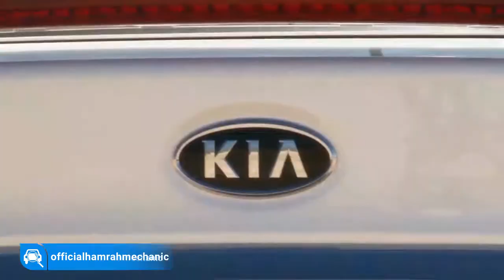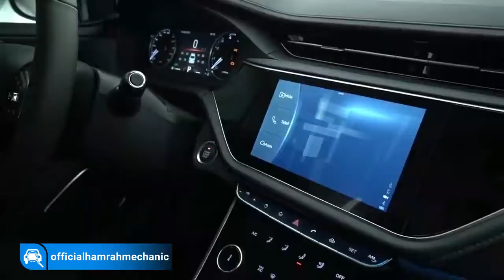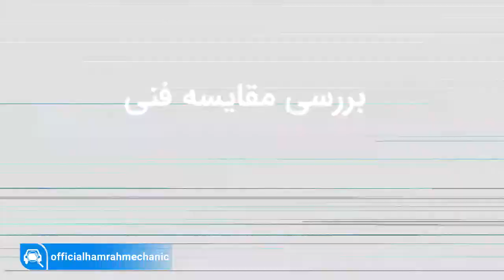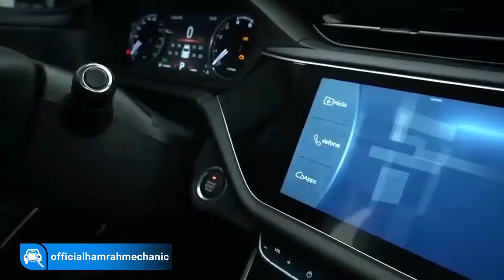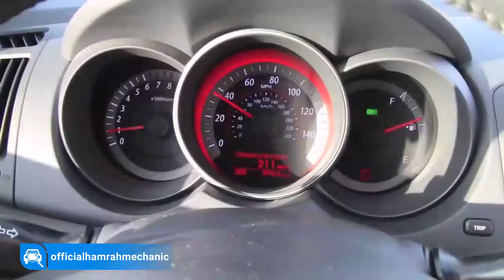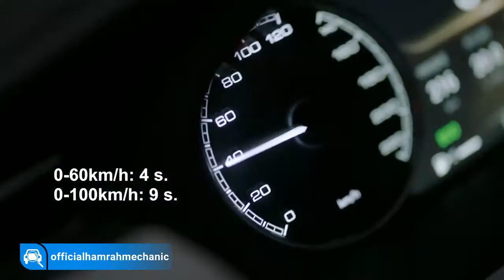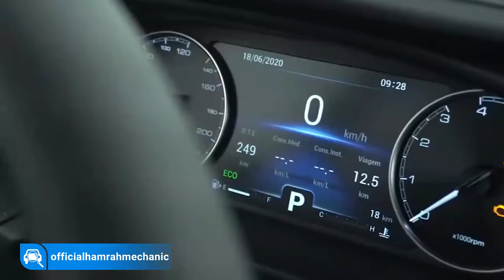مقایسه سراتو سایپایی و اریزو 6 توربو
امروز قصد داریم به بررسی دو خودرویی بپردازیم که تو موارد مختلف با هم تفاوت دارند یکی از نظر بازار بسیار خوبه و دیگری از لحاظ آپشن‌ها
نظر شما راجع به این دو خودروها چیه؟